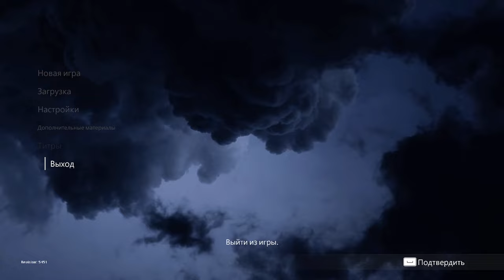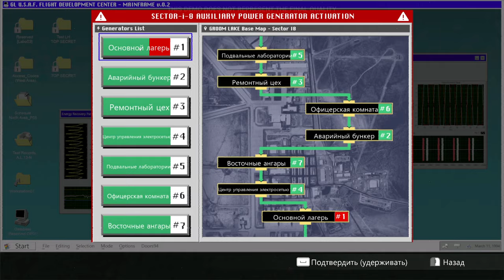Проба игры - Daymare: 1994 Sandcastle - Демо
= Содержание =
Сегодня мы поиграем в демку страшилки Daymare: 1994 Sandcastle, явный клон Resident Evil.
И, поскольку это клон, копирующий как интерфейс, так явно отсылающий к Джилл Валентайн, то возникает вопрос, а надо ли в это играть, может, лучше взять оригинал?
Ну, вопрос очень трудный. Очень бы хотелось сказать, что да, тут, конечно, не многомиллиардная франшиза, но авторы постарались, и у нас теперь есть отличная альтернатива бесконечным мутациям Т-вируса. Увы, но да и нет.
Альтернатива, можно сказать, есть, но после демки играть в неё не сильно хочется. Смущает бэктрекинг, смущает лицевая анимация, смущает сюжет, смущает актёрская игра, смущает боевая система, ну и враги так себе. Что хорошо - так это окружение, тёмненькое, холодненькое, графонистое, но дженерик - и, в общем-то, по моделькам видно, что это анимации там тоже дженерик без ощущения того, что мы там играем за спецназовку, а просто какой-то рандомный бот из базы Unreal Engine.
Подытоживая, если вам очень сильно не хватает Резика, но без Резика, то вот она косатая. Но другое дело, что после Резиков такой полуфабрикат не сильно зайдёт. По крайней мере, во мне не аукнулось.